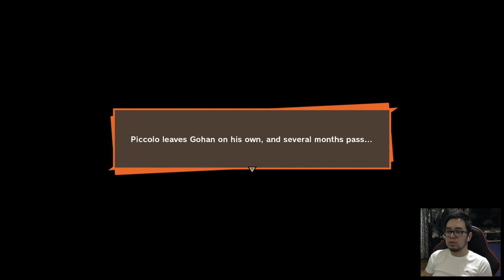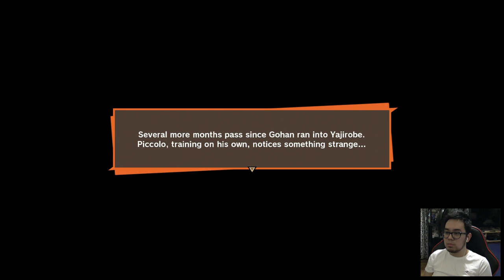Dragon Ball Z Kakarot Gameplay Part 3 GREAT APE GOHAN Attack Of The Saiyans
Dragon Ball Z Kakarot Gameplay Walkthrough Playthrough LetsPlay Part 3 PS4 Piccolo vs Gohan Great Ape Full Boss Fight Attack of the Saiyan Invasion on Earth. This is an open world action role-playing game developed by CyberConnect2 and published by Bandai Namco Entertainment. Based on the Dragon Ball franchise created by Akira Toriyama.

~FOLLOW THE R&D SQUAD~
Ray